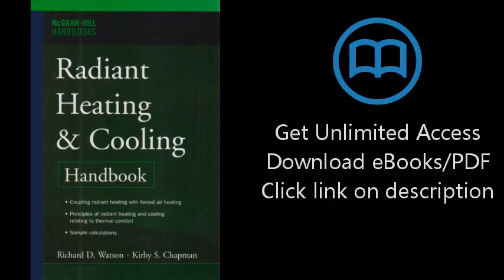Download Radiant Heating and Cooling Handbook [P.D.F]